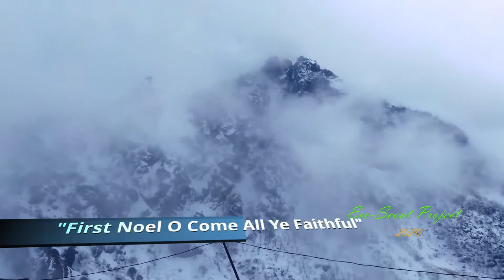A Christmas Music Compilation Vol.1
Advance Merry Christmas to All.
This  Christmas Compilation Album Own By; FMA free music Archive